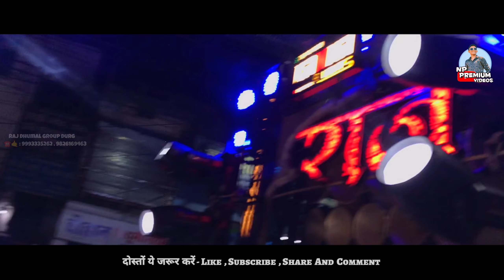Heart King 👑 का Khalnayak Song सुनो | Raj Dhumal Durg | Keyboard | Dj Dhumal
•  Raj Dhumal Group Durg  •
•  Song : Khalnayak Hoon Main  •

◆ Cover Topics ◆ .

khalnayak song
khalnayak dhumal
raj dhumal durg 2024
khalnayak hoon main dhumal
nayak nahi khalnayak hoon main
krishna janmashtami raipur 2024
krishna janmashtami raipur raj dhumal
nayak nahi khalnayak hu mai raj dhumal
khalnayak hoon main raj dhumal group durg

     { ##  Hastags  ## }

।।जय जय श्री राम।।
।।जय हिंद।।
।।भारत माता की जय।।

           ◆ Thanks ◆
For watching this Video.